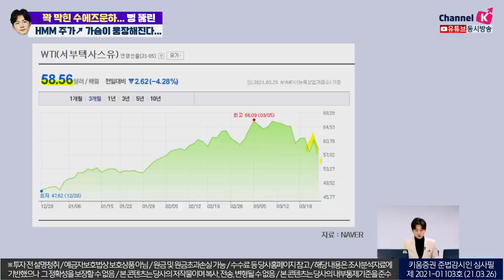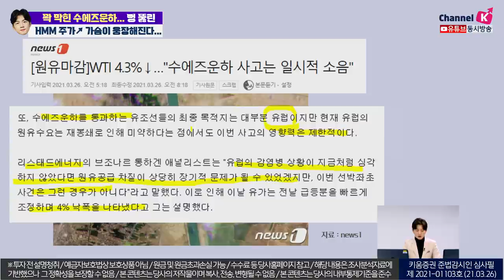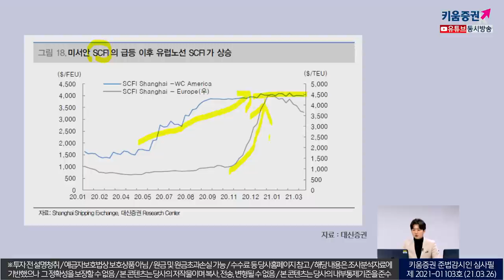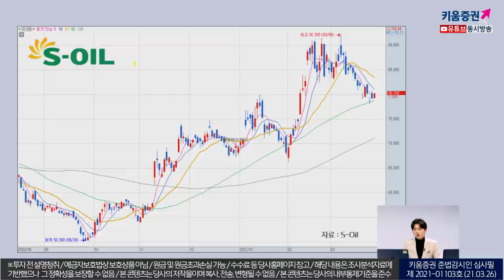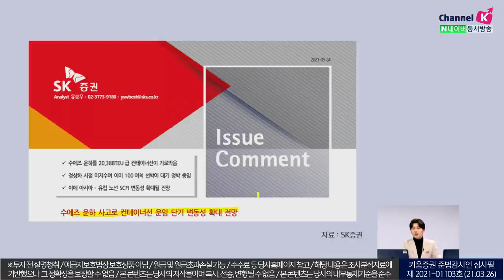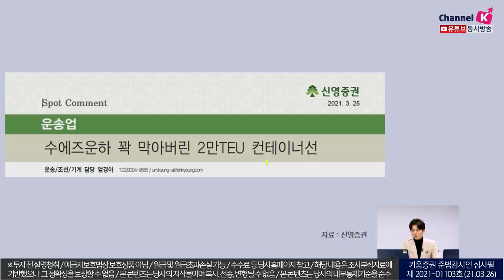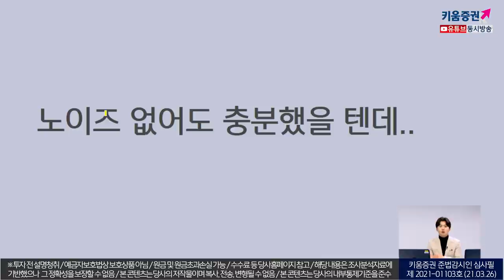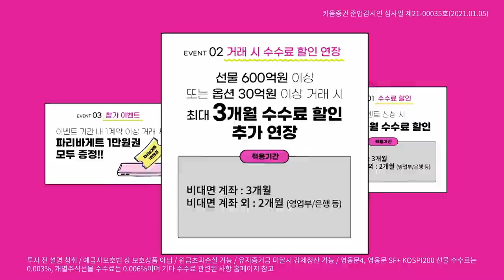꽉 막힌 수에즈운하... 뻥 뚫린 HMM 주가? 가슴이 웅장해진다.ㅣ소통맨 박명석의 런치콜 (2021.03.26)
박명석 채널K 앵커